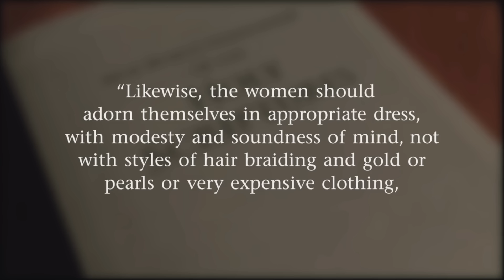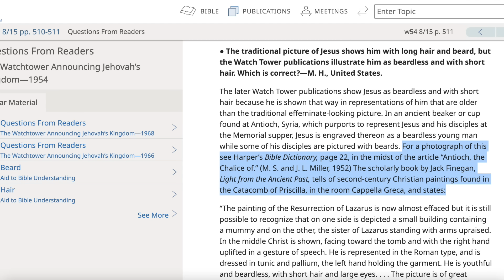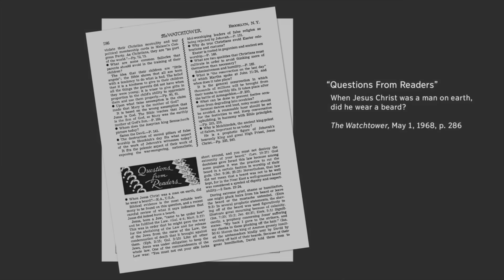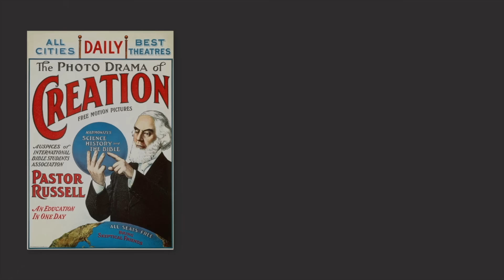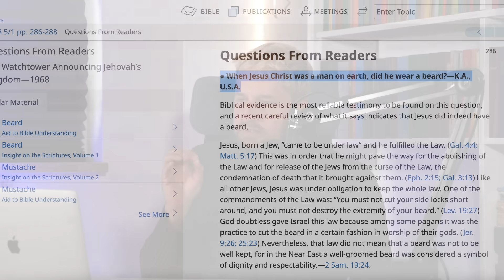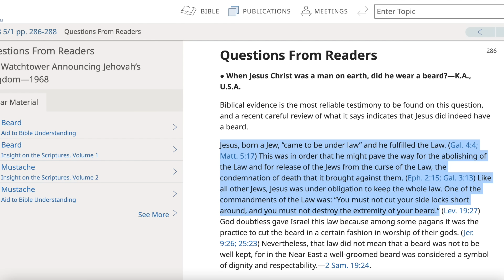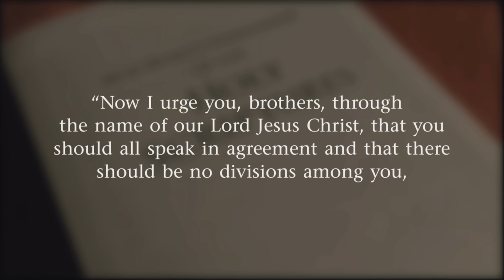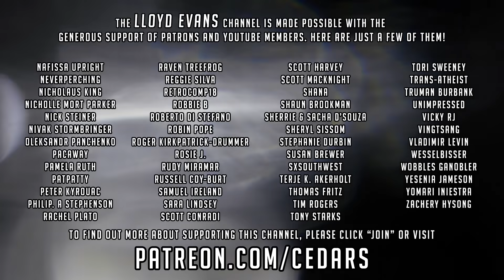Beards U-turn! Jehovah's Witnesses ditch bizarre facial hair policy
Jehovah's Witnesses must apparently show gratitude to now have the freedom to grow their facial hair following a bombshell announcement from the Governing Body.